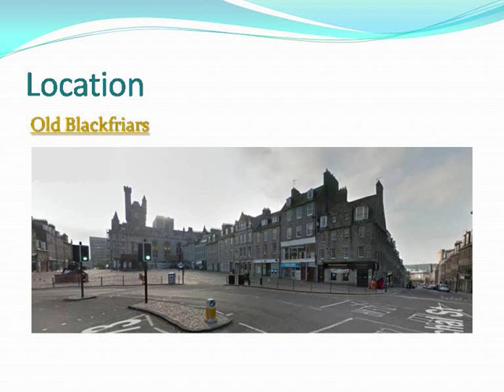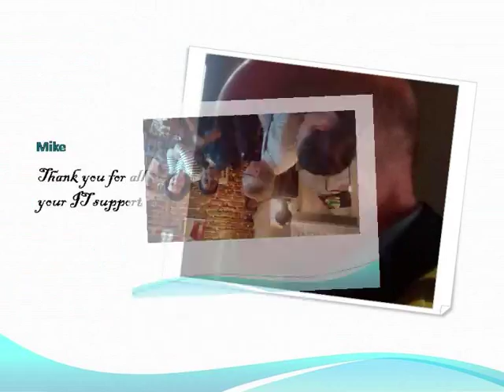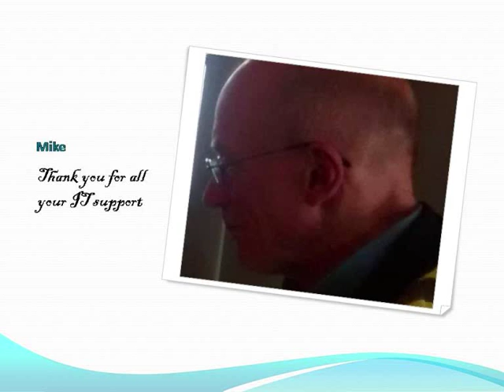Aberdeen - Grec Leaving - dm016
This is a video about GREC leaving meeting to Diego in June 2015